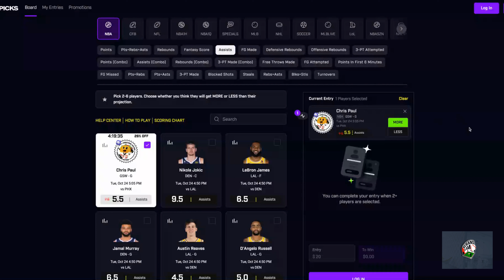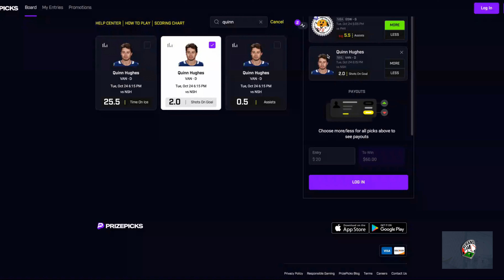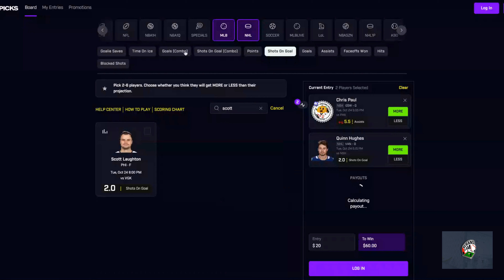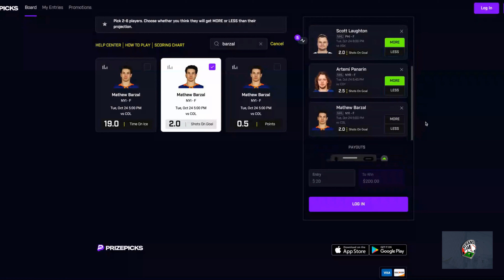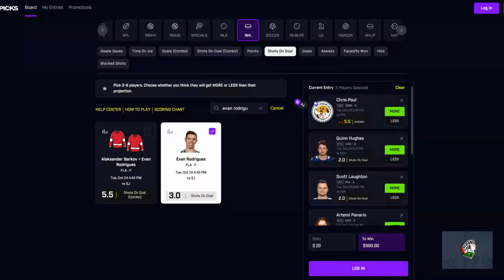Prize Picks NHL October 24th Props (Taco Tuesday) (Taco #2)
Prize Picks NHL Picks for October 24th. Season Opener. Taco Tuesday Taco #2. Take advantage of the discounts. Tail at your own risk or pick the one you think it will hit